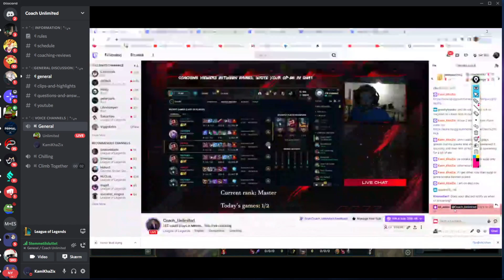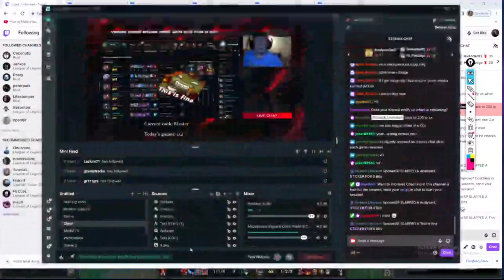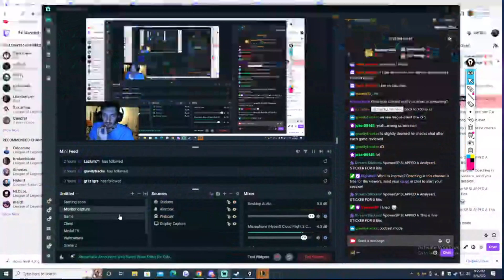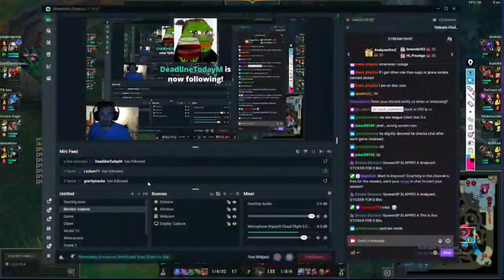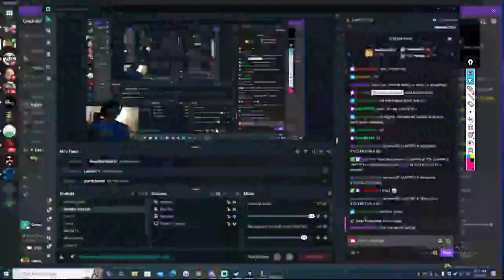PRO COACH COACHES ME ON GRAVES IN MASTER ELO EUW